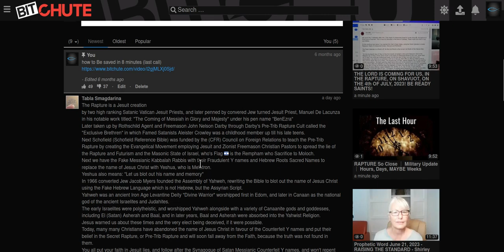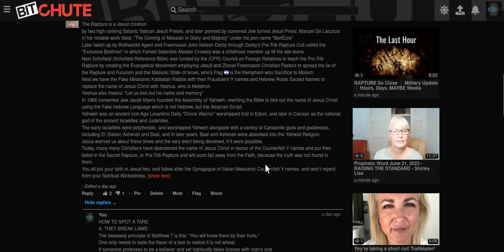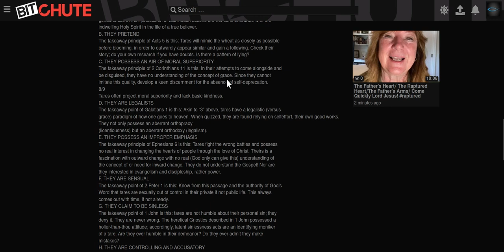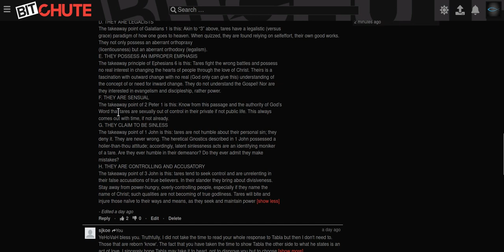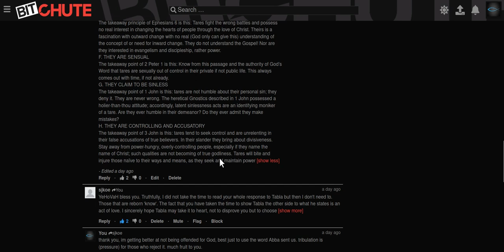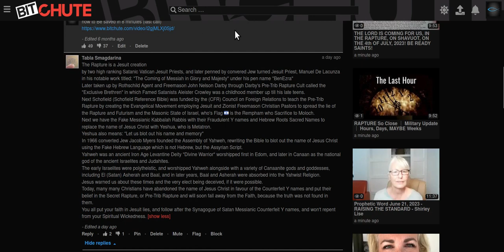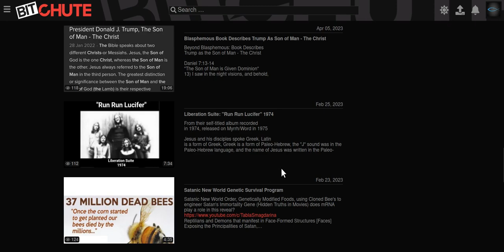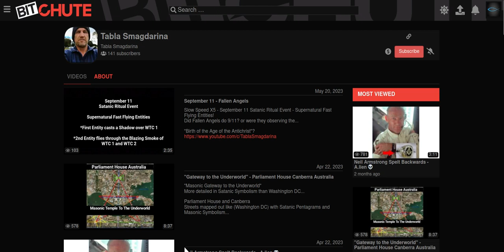the tares are ripe and ready